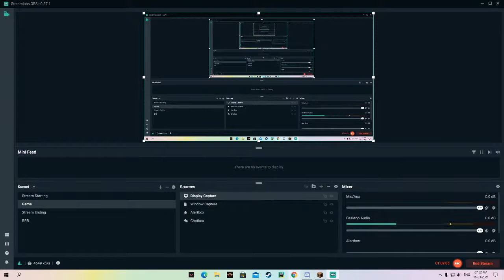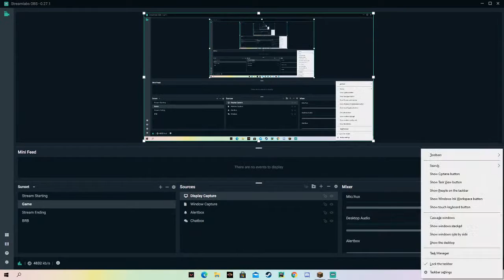Let's Try Minecraft Bedwars //Kody Gaming //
Hello Friends,
this is my new channel I recently started this channel , streaming video and upload new games gameplay I only have pubg in my pc ,So in Starting I only Upload PUBG live Streams

So support me so I can improve my channel